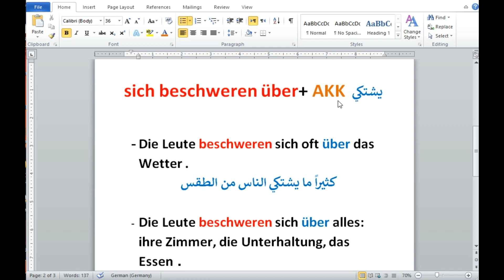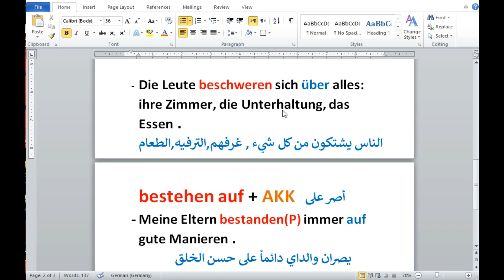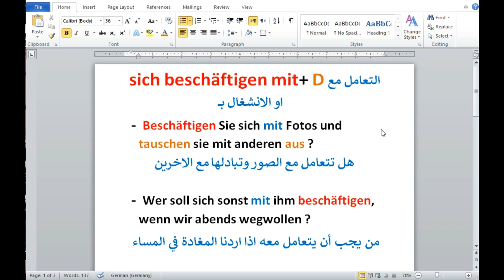تعلم الالمانيه مع زيدون (272) أهم الافعال مع احرف الجر 4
اهلا وسهلا متابعينا ,

مرحبا متابعينا ,
موضوع اليوم , اخذنا ثلاثة افعال مع احرف الجر التابعه لها
ومثال بسيط على كل فعل .
Sich beschäftigen mit
sich beschweren über
Bestehen auf
ولا تنسوني وتدعمني بلايك (👍) للفيديو وتشترك في القناة لأول مرة لك هنا لأن وجودك أكيد يشرفني، وشغل زر التنبيهات (🔔) حتى يوصلك إشعار 🤳 بأي فيديو جديد أول ما ينزل وتكون أول واحد يشوفه 😊
تحياتي
مواضيع مهمة تخص امتحان B1 :-
وهنالك الكثير من التدريبات
تابع مقاطع الفديو حسب التسلسل في القناة تحياتي